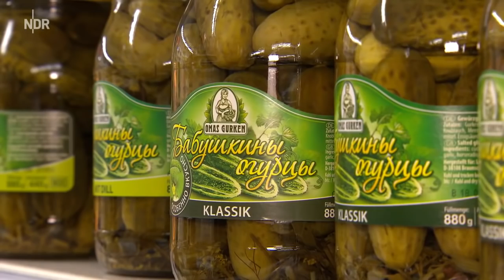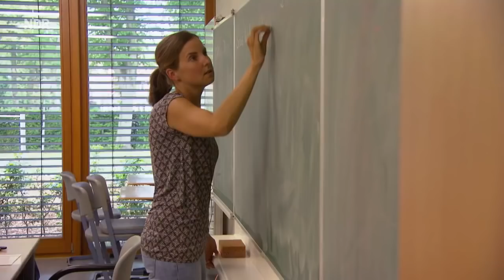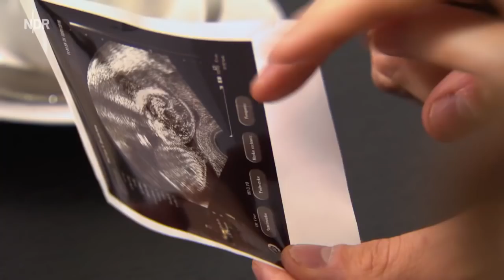Russlanddeutsche Christen in Cloppenburg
Russlanddeutsche Pfingstler in Cloppenburg